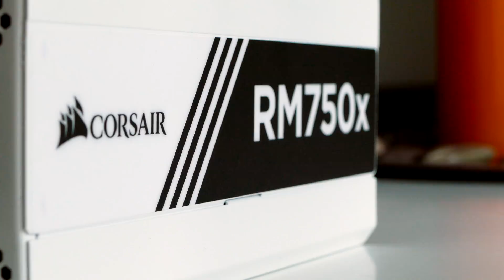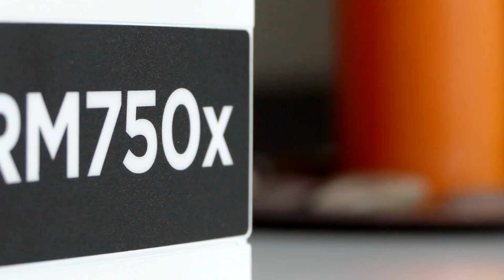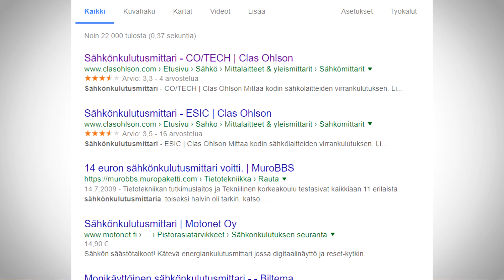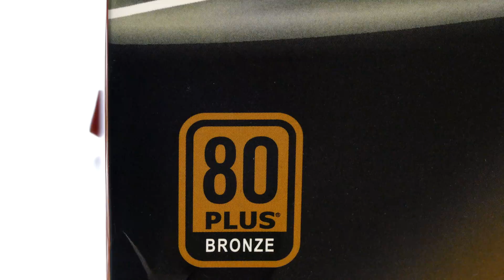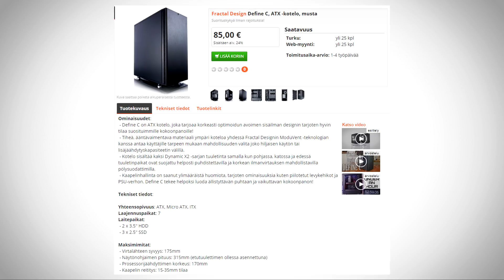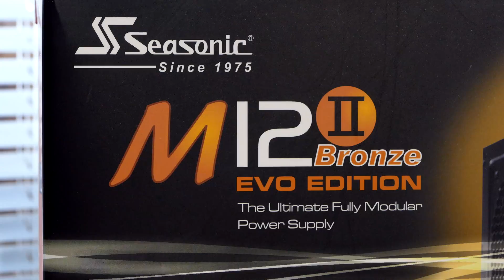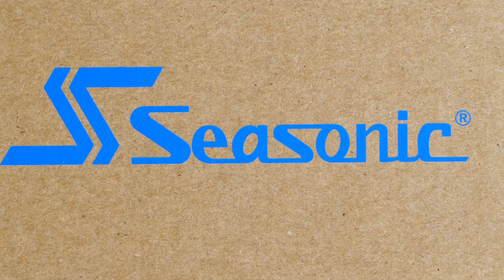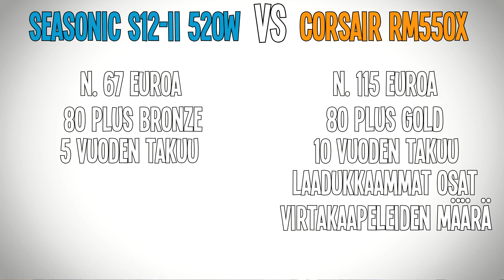KUINKA VALITA VIRTALÄHDE! (Tutoriaali)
Virtalähde on tietokoneen osa, joka muuttaa seinästä saatavan sähkön tietokoneen osille sopivaan muotoon. Hyvä virtalähde kestää useita vuosia ja takaa tietokoneen osille luotettavan ja tasaisen sähkön. Tällä videolla kerron, mitä asioita kannattaa ottaa huomioon virtalähdettä ostaessa ja toivottavasti tällä tavalla helpotan virtalähteen ostamista.